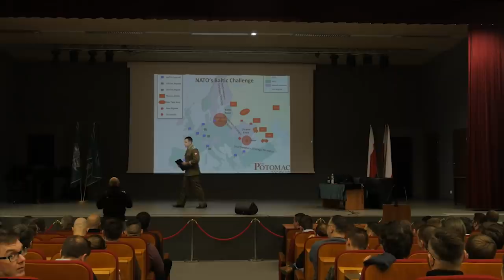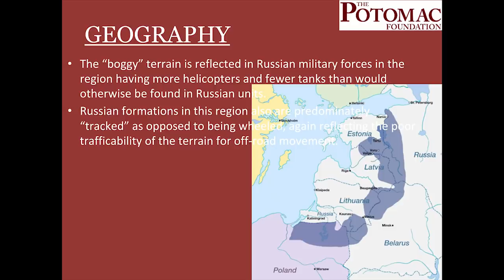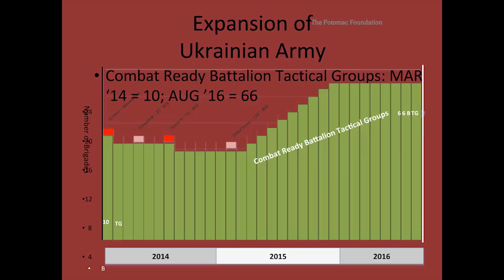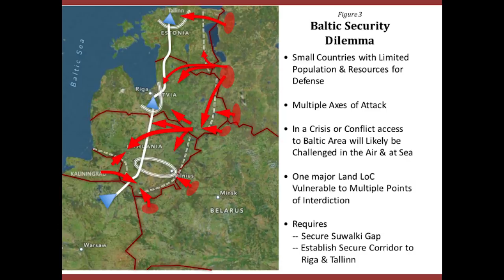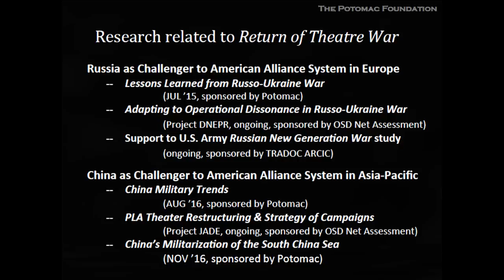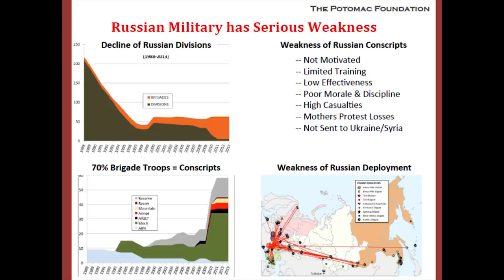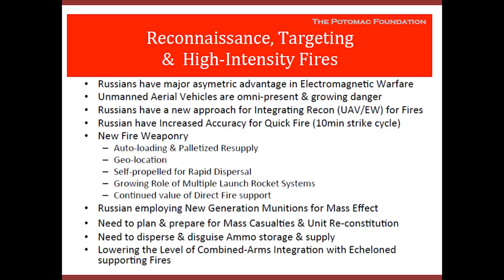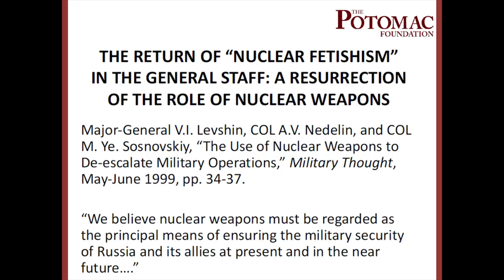Jacek Bartosiak i Nowe Otwarcie - Geostrategia Polski część 3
W trzeciej części poruszane zostały szczegóły operacyjne polskiego teatru wojennego.

Podczas wydarzenia przeprowadzono zbiórkę pieniędzy w ramach akcji Szlachetna Paczka. Udało się zebrać kwotę 1800 zł, która została przekazana wielodzietnej rodzinie z Wrocławia. Dziękujemy za okazane wsparcie.

Wykład odbył się we Wrocławskiej Akademii Wojsk Lądowych 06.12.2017